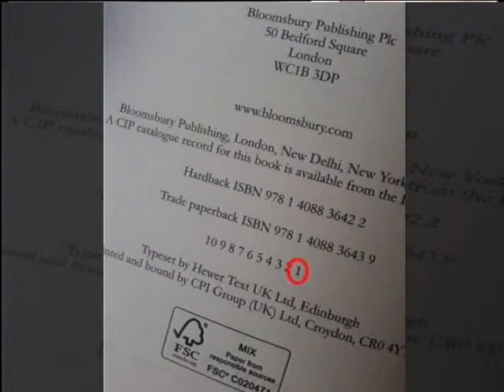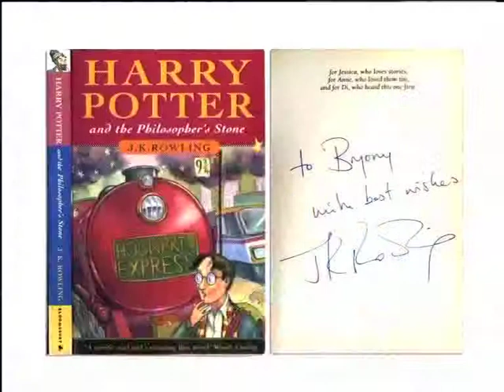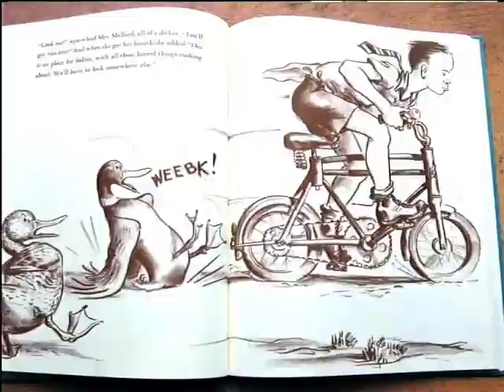Original Children's books collectors with Simon Curtis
As part of international children’s books day, we are looking at turning this childhood love into a hobby. Avid collectors of children's picture books spend hours searching for originals/ collectables and special editions. Simon from Quagga Books is here to share his knowledge on this hobby.